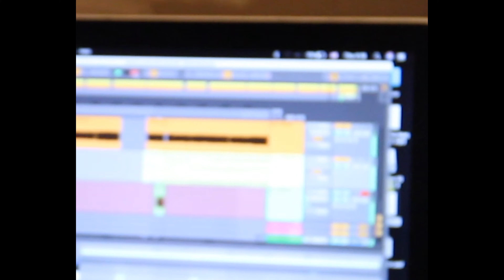SKAZZ - Pleasure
Prod by Lasha D

აქვე მადლობა თორნიკე სიდიანს